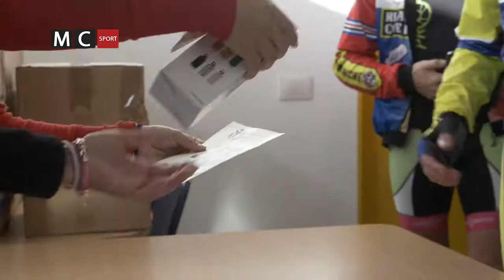IV Cicloturista Santiago del Teide 2016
La cuarta edición de la Marcha Cicloturista de Santiago del Teide. Una prueba en la que se disfrutó no solo del deporte de las dos ruedas sino también de un paisaje sin igual como el que se encuentra en esta zona de la isla de Tenerife. Tuvo un recorrido de aproximadamente 72 kilómetros que pasó por gran parte de los barrios de este municipio turístico.